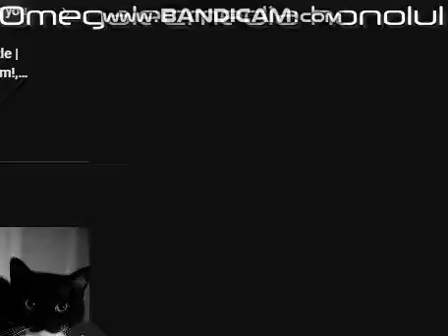Ωalec-English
Egg Experiment
Egg + Toothpaste
EGG Life Hacks
experiment,
experiment king,
experiment tv
experiment video,
experiment shorts
experiment tv channel,
experiment science,
experiment amit,
crazy experiment,
experiment easy
tiktok app,
a tiktok,
life hacks,
science experiment,
science experiments,
facts,
facts in hindi,
facts shorts,
facts mojo,
factsaholic,
facts mine,
facts bhai,
facts beast,
facts boys,
facts channel,
comedy facts,
facts duniya,
facts daily,
facts education,
facts experiment
science magic,